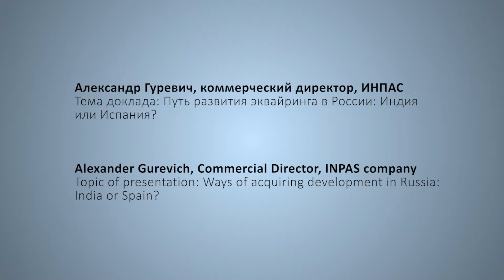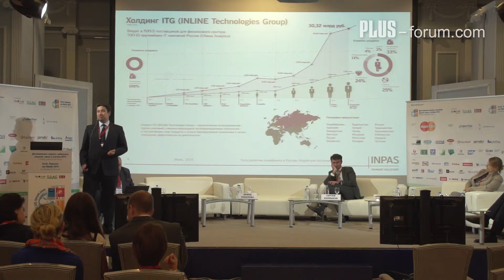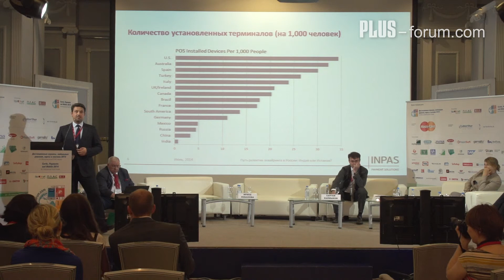Александр Гуревич, ИНПАС / Alexander Gurevich, INPAS company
Тема доклада: Путь развития эквайринга в России: Индия или Испания?

Topic of presentation: Ways of acquiring development in Russia: India or Spain?